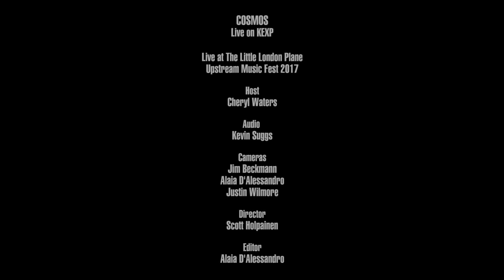Cosmos - Living Proof Organics (Live on KEXP)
presents Cosmos performing "Living Proof Organics" live at Little London Plane during Upstream Music Fest. Recorded May 11, 2017.

Host: Kevin Cole
Audio Engineer: Kevin Suggs
Cameras: Jim Beckmann, Alaia D'Alessandro & Justin Wilmore
Director: Scott Holpainen
Editor: Alaia D'Alessandro